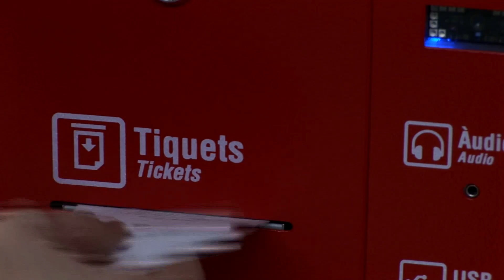Serveis Socials Torre Baró 1